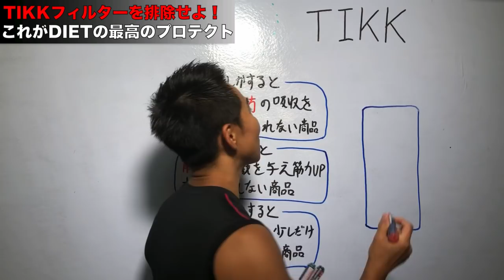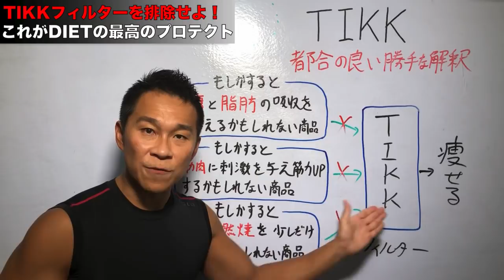ダイエットは自分の都合の良い勝手な解釈（TIKK）が邪魔をする！【低糖質ダイエット】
【無料メルマガ】30日以内に−5kg痩せる
ネギ式DIETメソッドメールマガジン

私が直接指導で必ず痩せる❗️「1ヶ月個別ダイエット指導」

絶対痩せる低糖質パンです是非お試しください！🥖🥖🥖

ダイエット専門トレーナーの根岸です。

今回は
ダイエットの敵である「認知バイアス」の話。

みなさんは都合の良い勝手な解釈（TIKK）をして
効きもしないダイエット法を信じで行ったり
効きもしないサプリメントを買ったり
効きもしないダイエット器具を買ったり・・・
こう言ったものにお金を使う例は
枚挙にいとまがありません。

なぜこう言うものを買って「散財」してしまうのでしょうか？
今日はそれを認知バイアス（TIKKフィルター）を例にあげてお話しします。
これを見ればあなたのスコトーマ（心理的盲点）は外れます。
そうすればもうインチキなダイエット商法に引っかかることはなくなるでしょう。